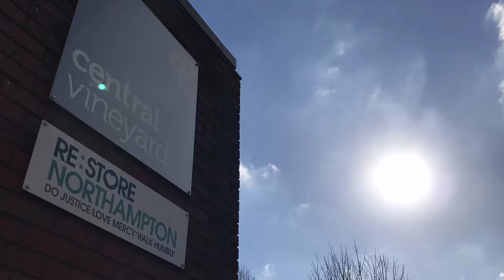Intro Video - Central Vineyard